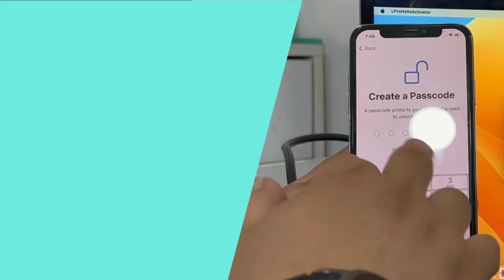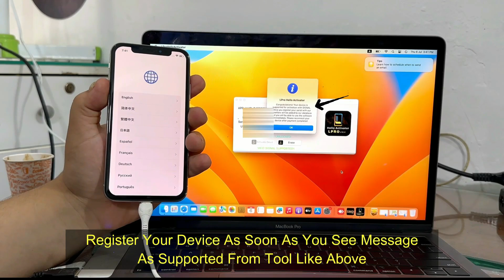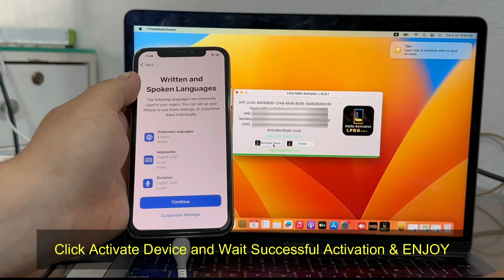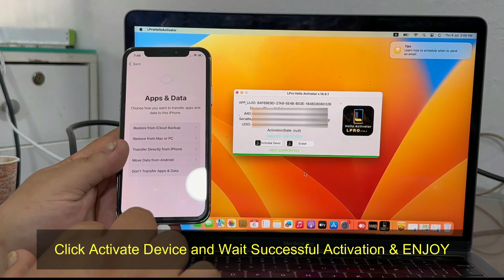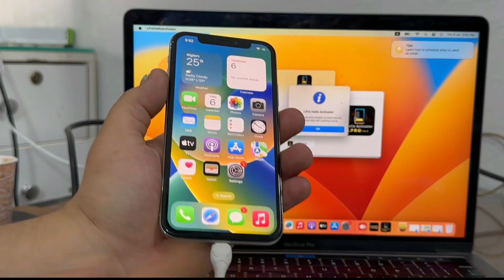Reminder & Guide To LPRO Hello Activator - MEID/GSM With Signal on macOS. Experience Fastest Bypass.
LPRO Hello Activator -New MEID GSM Tool for iDevices With Signal From Hello Screen till iOS 16.5 WITH FREE ERASER

Supported Models:
iPhones Till iPhone X till Latest iOS 16.5
iOS 16.5 is Fully Supported

Thank all our users for trust and support us this few years

⚠️  Best Prices for Distributors and Resellers Guaranteed

How To Use LPRO Hello Activator To Activate Your iPhone (MEID/GSM) With Signal Instant .
🟢 LPro Hello Activator 🟢

👉 Dont Fall for Cheaper Tools without Quality & Support. Choose LU Team and Choose the Best Tools Below From Best Coders known so far.

🚀 iRemoval Pro Windows
🚀 MINA
🚀 SMD
🚀 LPro

🥋 And many more tools first hand you get in the same pack

WELCOME DISTRIBUTORS AND RESELLERS. ENJOY THE HOT NEW UPDATE FOR NEW IBRIDGE OS

Telegram 1 : @iBoCloud
Telegram 2 : @Minou_iCloud
MacBook Doctor : @mBoN_LU

World's First Revolution in MacBooks Bypass:

🔥🔥🔥Exclusive T2 MacBook Bypass (FORCE SHUT DOWN IS FIXED)🔥🔥🔥

♠                                                First Proxy API Market                                                    ♠
♠                                                       LU Bypass                                                                  ♠
♠                                                       LU Carrier                                                                   ♠

WE ARE NOT RESPONSIBLE IF YOU USE IT FOR LOST/STOLEN DEVICES. DO NOT REPRODUCE OUR CONTENT

We proudly say that LPRO AIO RAMDISK is the ONLY Tool That's the
BEST and Stable One in Market. Normal Ramdisk Get rejected 50% because of using NON IMPROVED Ramdisk from GitHub.
Choice of Usage is Upon Users. One Advice From LPRO Team "DON'T GET FOOLED BY PRICE", We Serve the Best and NOT COPY PASTE like Most Other Teams. LPro is a Well Known Brand For its stablest tools ever in Market.